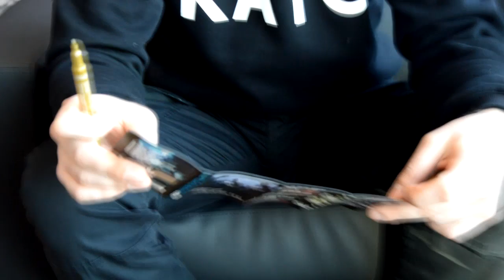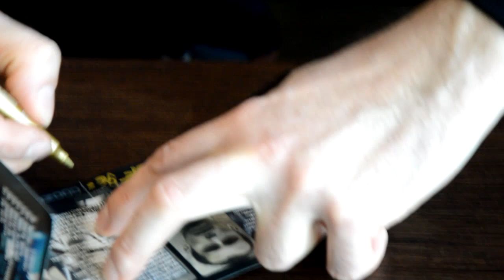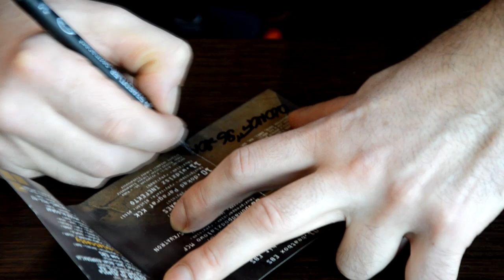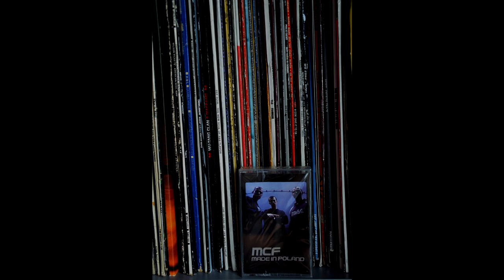Spotkanie z Olkiem i Siekiem (MCF) | Rap Tapes by Grędziu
👍 Spotkanie z Olkiem i Siekiem (MCF)
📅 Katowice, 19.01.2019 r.